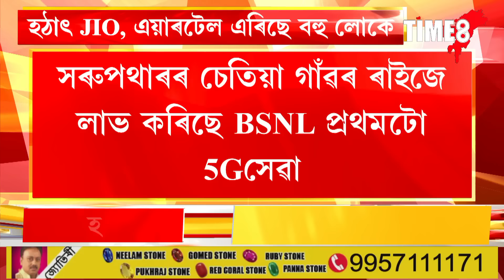BSNLৰ SIM বিচাৰি গ্ৰাহকৰ হেতা-ওপৰা, উন্নত নেটৱৰ্কৰ বাবে ৰাজ্যত সাজু হ'ব ৩হাজাৰ 4G টাৱাৰ।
BSNLৰ SIM বিচাৰি গ্ৰাহকৰ হেতা-ওপৰা, উন্নত নেটৱৰ্কৰ বাবে ৰাজ্যত সাজু হ'ব ৩হাজাৰ 4G টাৱাৰ। উজনি অসমৰ এটা প্ৰান্তত আৰম্ভ হ'ল BSNLৰ 5G সেৱা। ইপিনে ১৫টাকৈ প্লেনত BSNL-ৰ বাম্পাৰ অফাৰ